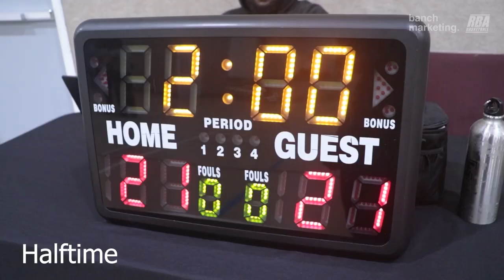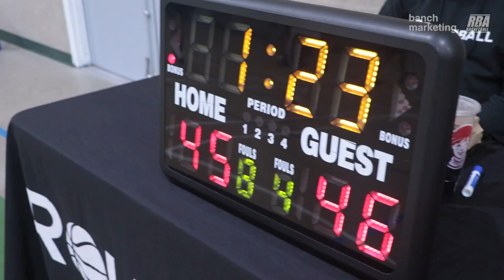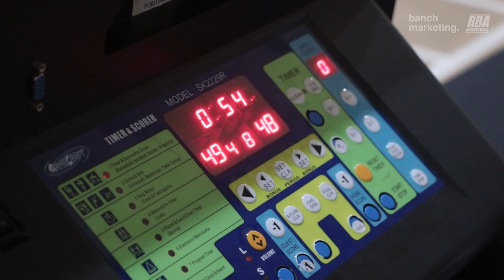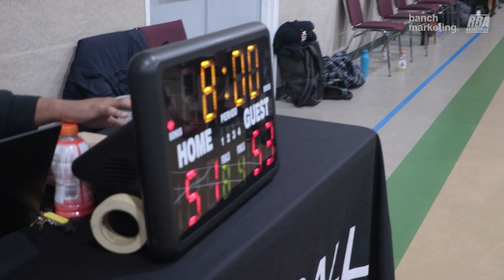2024 Surrey Winter Rec - Grizzlies vs Westcoast - Roundball BC Mens Basketball League